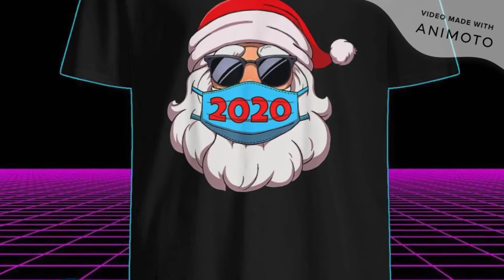Merry Quarantine Christmas 2020 Toilet Paper Sweatshirt